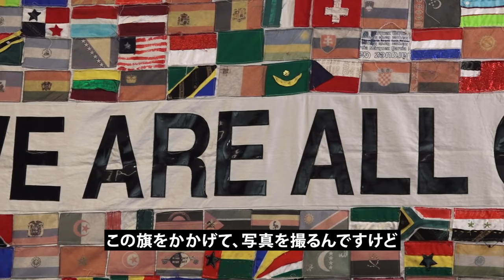須藤元気先生と対談！政界進出も勧められました。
須藤元気さんのTwitter

写真提供 ゴング格闘技